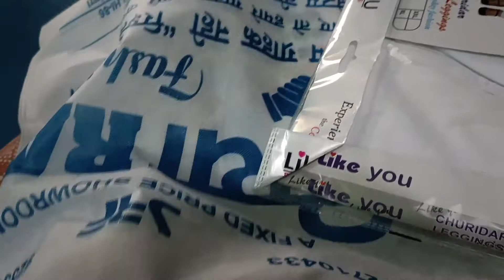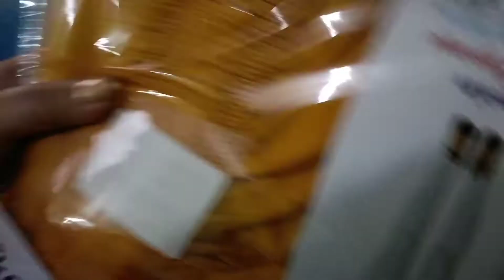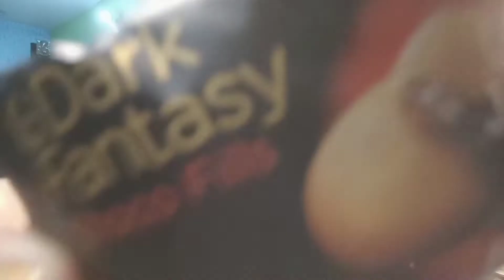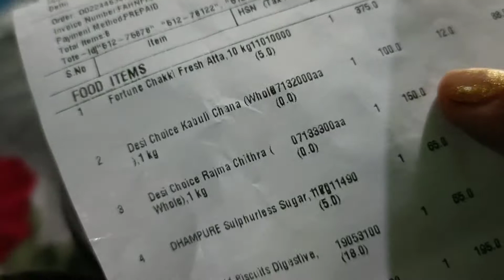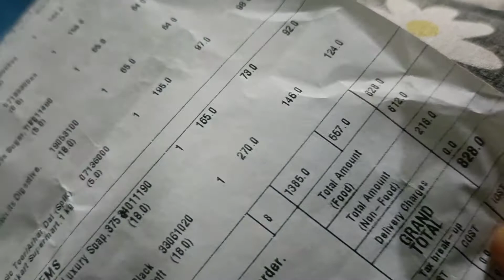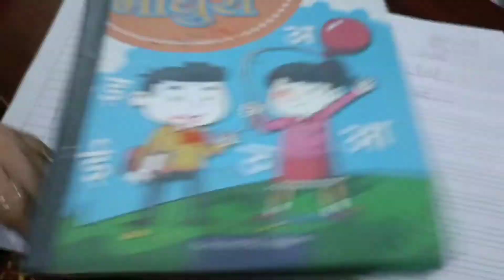Online grocery shopping price | My shopping Haul